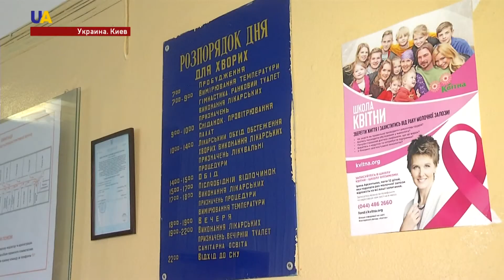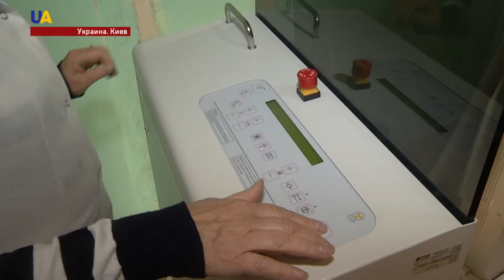Рак груди: предупрежден – значит вооружен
В Украине стартует информационная кампания, призывающая пройти обследование у маммолога. Ведь 16 процентов онкологических заболеваний у женщин по данным ВОЗ - это рак груди. Во всем мире эта болезнь прогрессирует, отмечают врачи. Лекарства от нее не изобрели. Однако шансы выздороветь выше у тех, кто на ранних стадиях узнал свой диагноз.